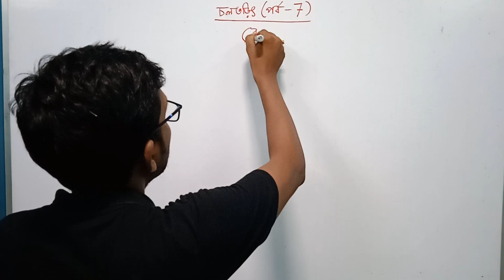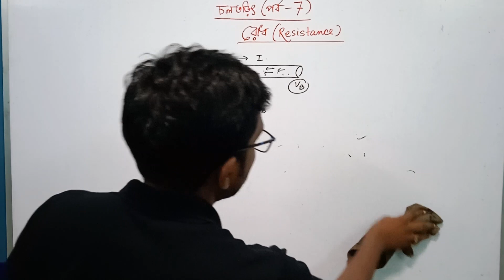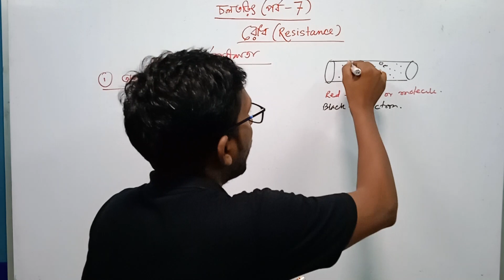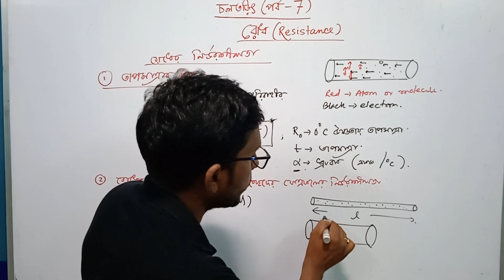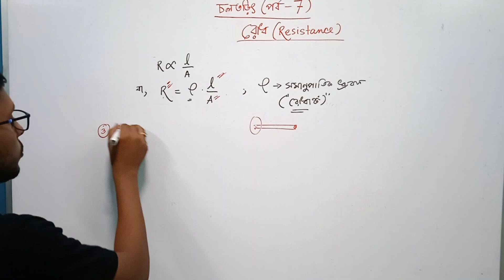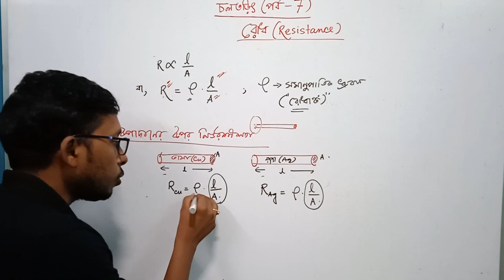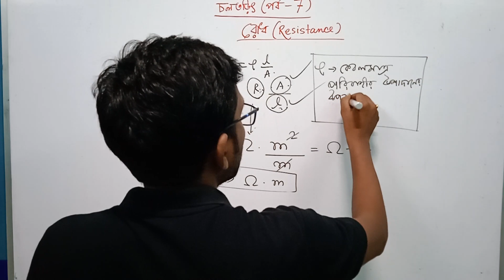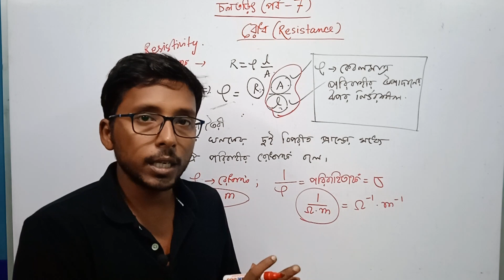চল তড়িৎ ।। পর্ব - ৭ ।। দশম শ্রেণী ।।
Current electricity is one of the most important chapter in Physical Science , Class - X. Students often find difficulty in dealing with this chapter. So this is my little initiative to make them understand easily. Hopefully they will be benefitted from this classes.

SANTANU BANIK
M.Sc, Physics
Assistant Teacher : Sahapur Harendranath Vidyapith